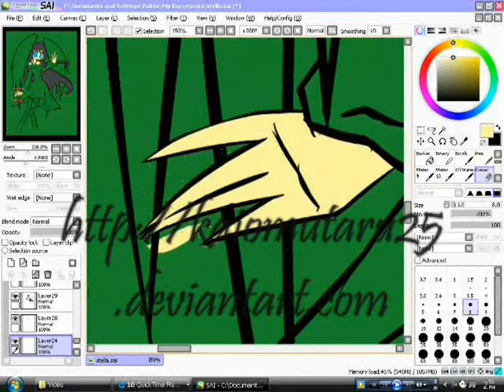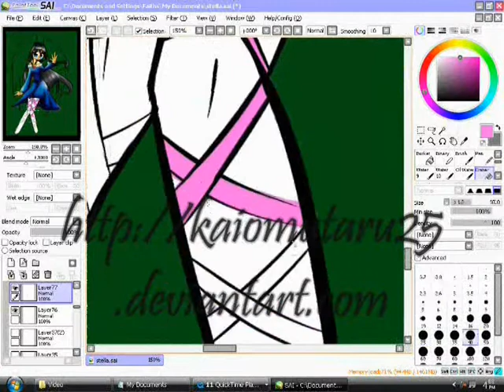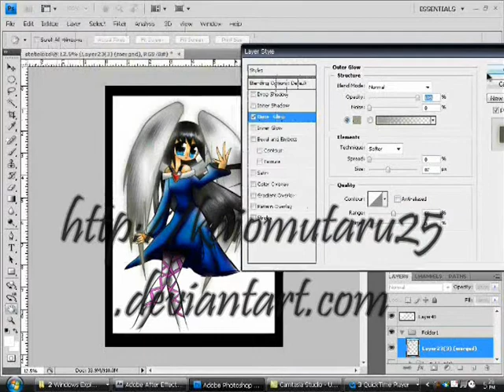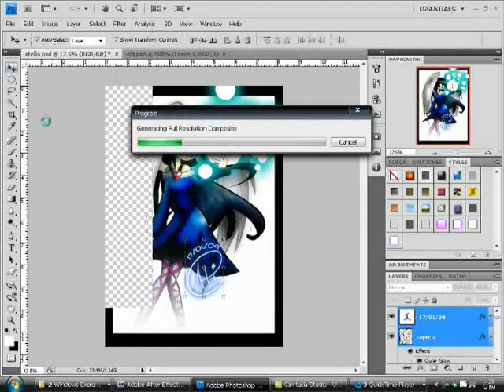Coloring Stella The Angel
This took me 2 nights to make.
Song: Owl city~"If my heart was a House"(Stella's song)
tools used:
For art= Easy Paint tool sai
For Effects= Photoshop CS4

Oh and this was made Originally on 2010, i was still stuck on 2009 when i did this